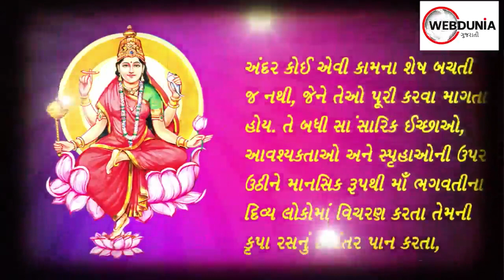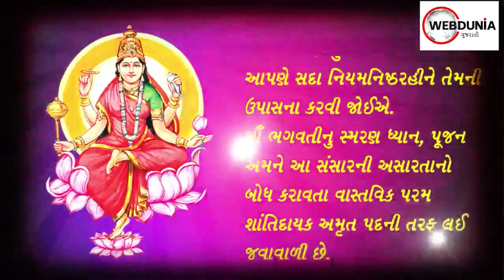Navratri Day 9- માઁ શક્તિનું નવમું રૂપ - સિધ્ધિદાત્રીની ઉપાસનાથી મળે છે સિદ્ધિઓ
માઁ દુર્ગાજીની નવી શક્તિનું નામ સિધ્ધિદાત્રી છે. આ બધા પ્રકારની સિધ્ધિયોને આપનારી છે. નવરાત્રી-પૂજનના નવમાં દિવસે આ દેવીની ઉપાસના કરવામાં આવે છે. આ દિવસે શાસ્ત્રીય વિધિ-વિધાન અને પૂરી નિષ્ઠાની સાથે સાધના કરવાવાળા સાધકને બધી સિધ્ધિયોની પ્રાપ્તિ થઈ જાય છે. સૃષ્ટિમાં કશુ તેને માટે અગમ્ય નથી રહી જતુ. બ્રહ્માંડ પર પૂર્ણ વિજય પ્રાપ્ત કરવાનું સામર્થ્ય તેમાં આવી જાય છે.